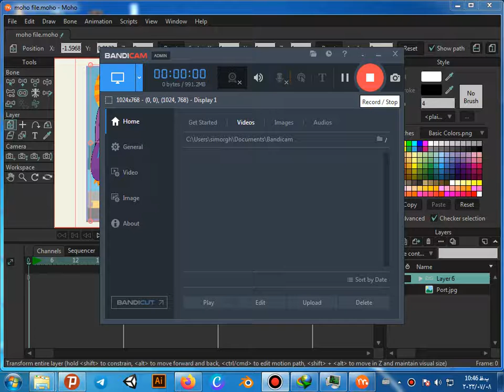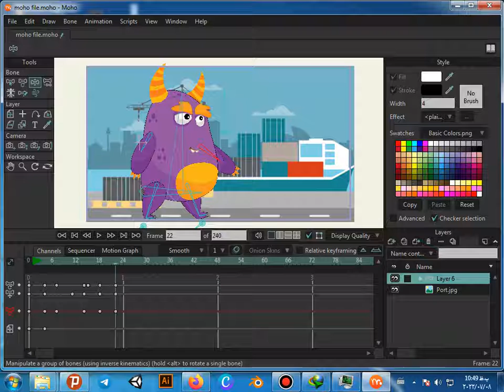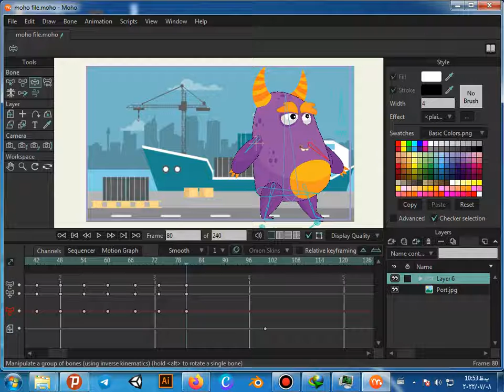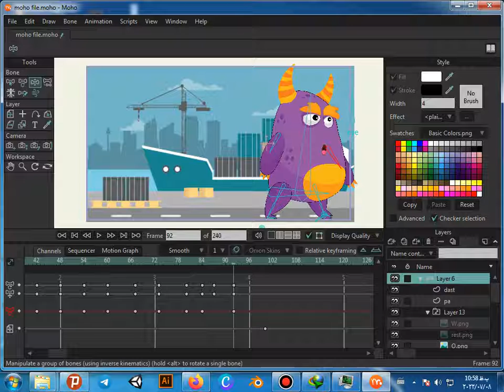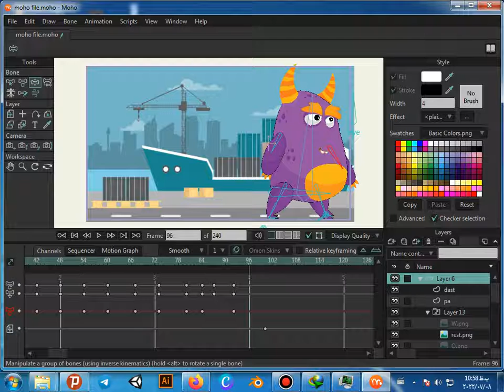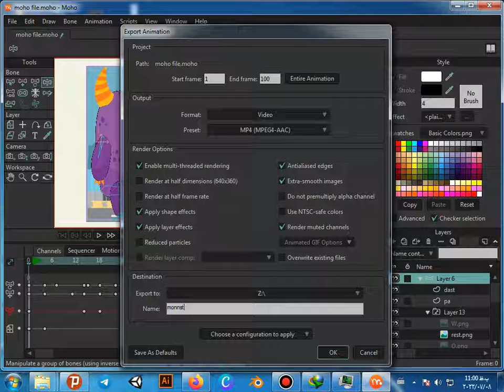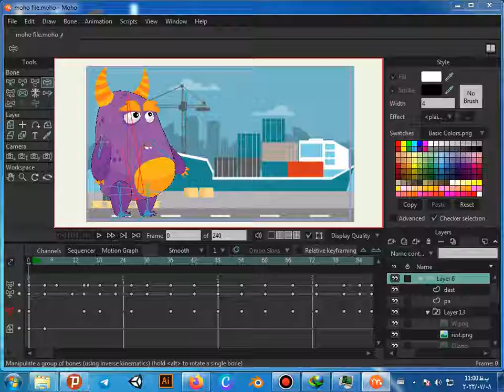how to create monster animtion in moho & anime studio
desigen & created in simorgh shahr studio